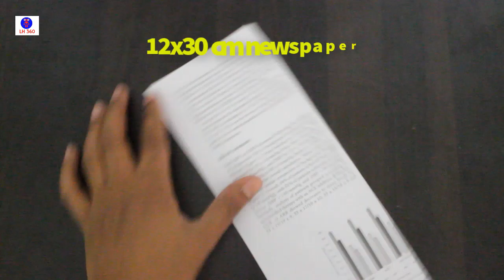How To Make a Pen Stand/Holder_ Pencil Stand_With Newspaper